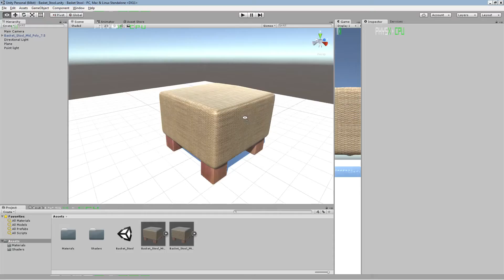Basket Stool in Unity 5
A Basket Stool out of my living room made in Blender and tested in Unity 5.